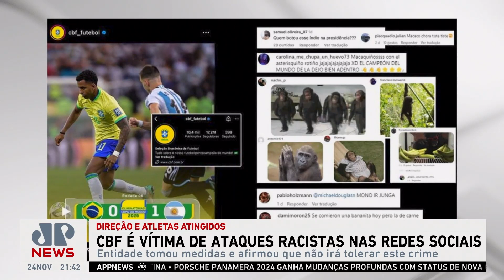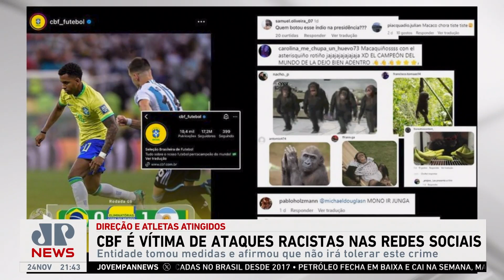CBF é vítima de ataques racistas nas redes sociais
Em meio à crise que a seleção brasileira enfrenta após três derrotas seguidas e a sexta colocação nas eliminatórias para Copa do Mundo de 2026, a CBF é vítima de ataques racistas nas redes sociais. A entidade tomou medidas e afirmou que não vai tolerar esse tipo de crime.